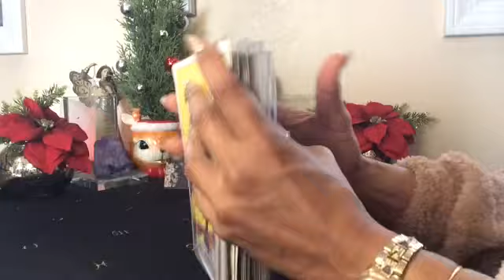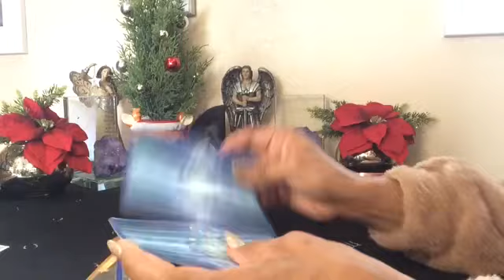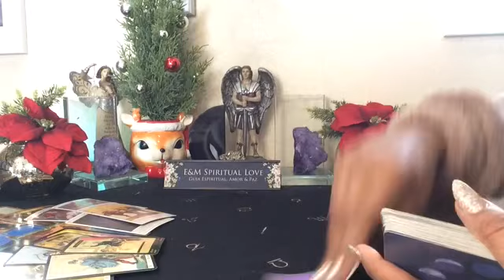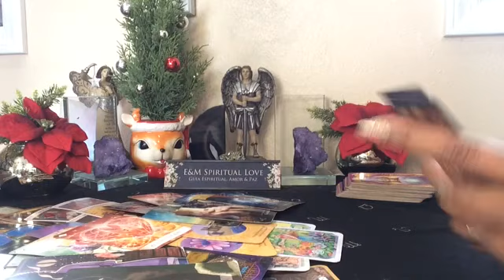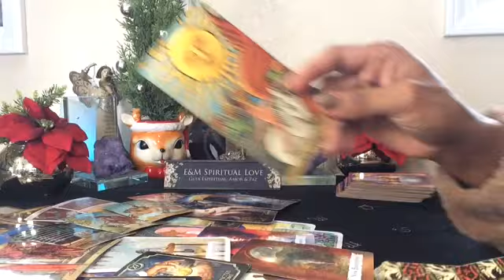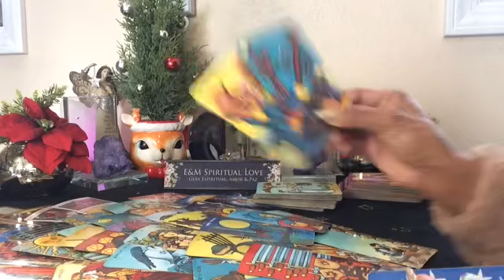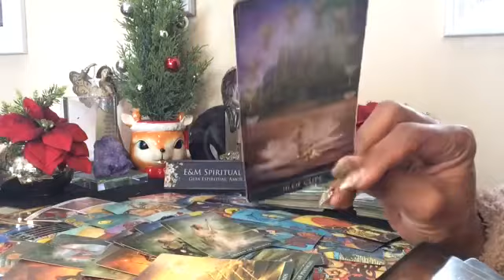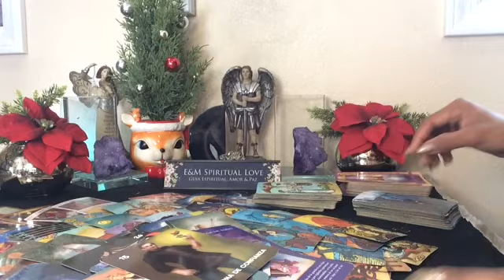ACUARIO ♒️ LAS BENDICIONES DE ENERO 🎉🕯🙏